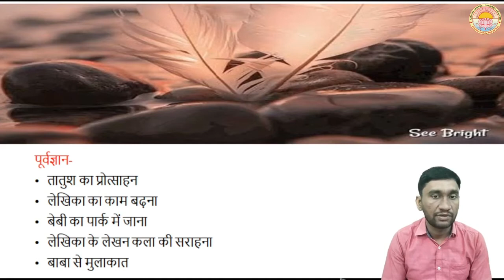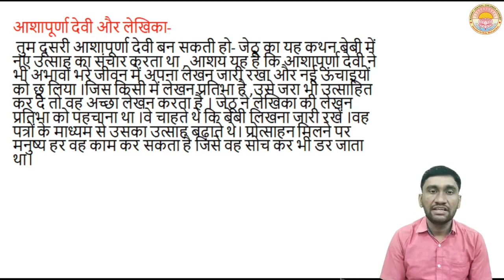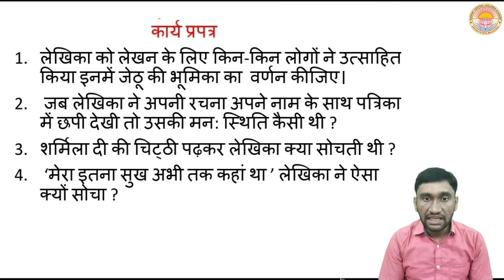आलो आँधारि I व्याख्या - 5 I कक्षा - 11 I C.B.S.E. Board